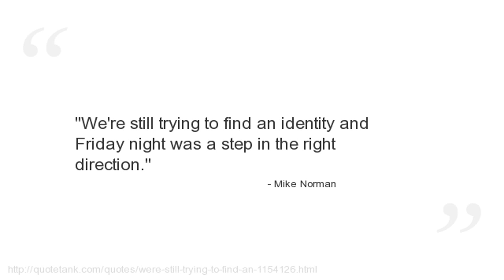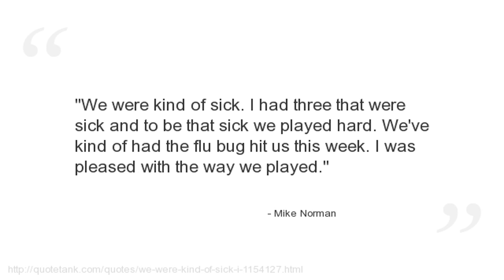Mike Norman Quotes